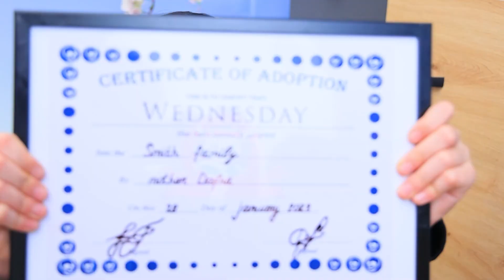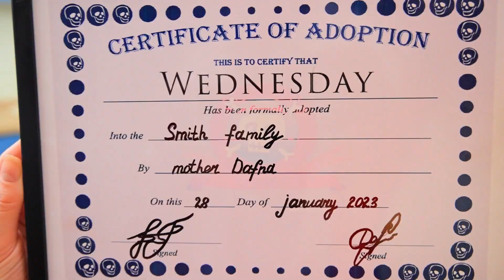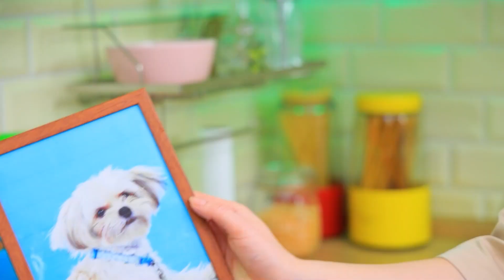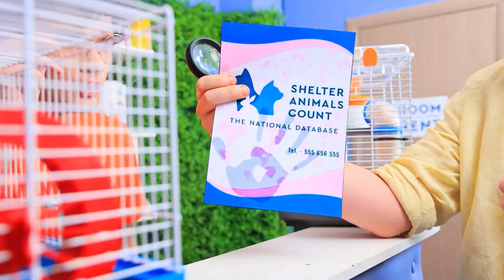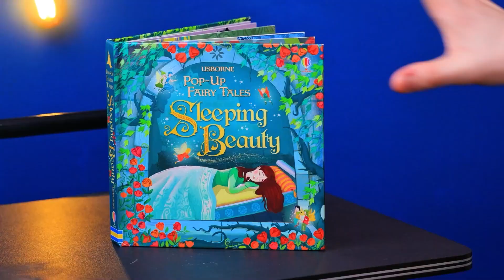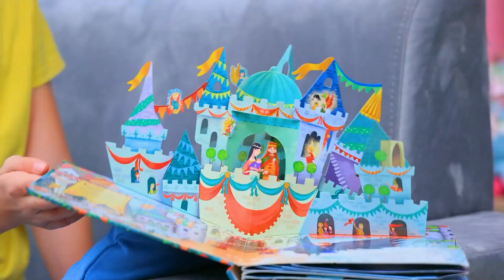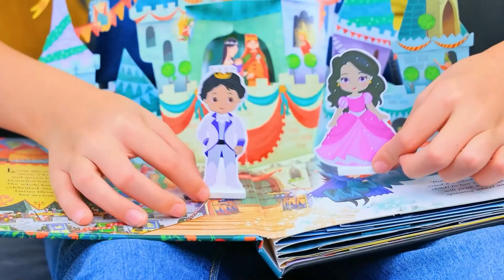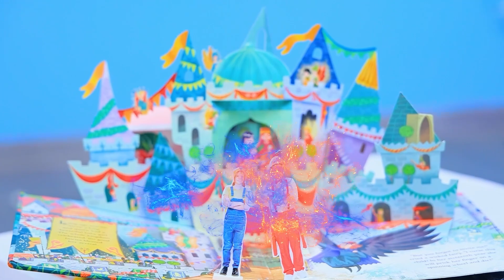Wednesday Addams! Chúng mình nhận nuôi Wednesday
Tưởng tượng Wednesday Addams sống trong một gia đình bình thường sẽ thế nào nào! Các bạn có thấy hứng thú không? Hãy cùng tìm hiểu trong video mới của chúng tớ nhé.